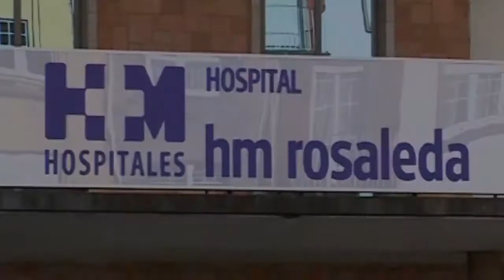Falando de saúde: ¿En qué se diferencia tus cuerdas vocales de las de una cantante de ópera?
Te sorprenderá la respuesta, pero si quieres saberla, el Dr. Javier Lage, responsable de la Unidad de Patología de la Voz, Voz Profesional y Deglución del Hospital HM Rosaleda, y la logopeda Noelia Geada conocemos curiosidades de la voz.